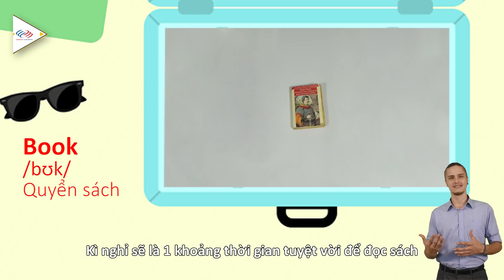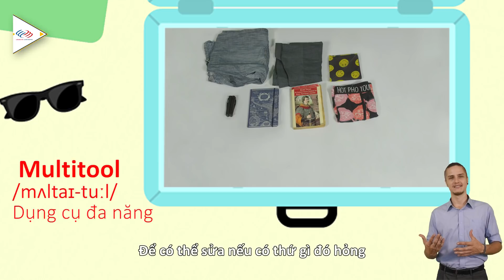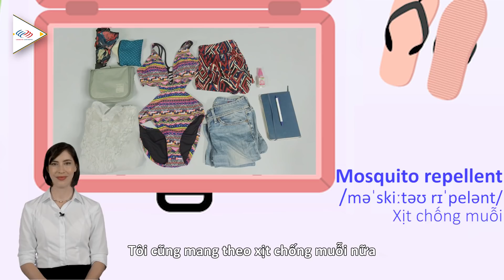Langmaster - Từ vựng tiếng Anh theo chủ đề: Đồ dùng cần thiết khi đi du lịch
TÌM HIỂU THÊM VỀ CÁC KHÓA HỌC TẠI LANGMASTER:
Học tiếng Anh Langmaster - Từ vựng tiếng Anh theo chủ đề: Đồ dùng cần thiết khi đi du lịch

1⃣ Phương pháp học tiếng Anh hiệu quả cho người bắt đầu/ mất gốc
2⃣ Lộ trình học tiếng Anh dành cho người mất gốc